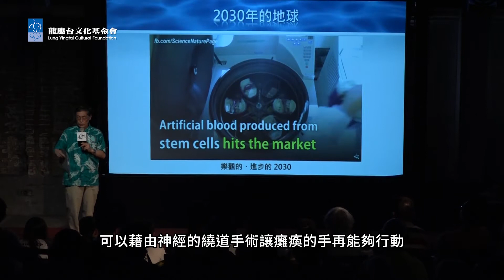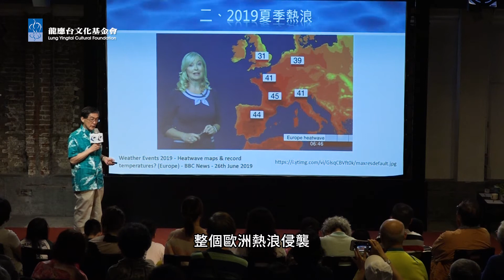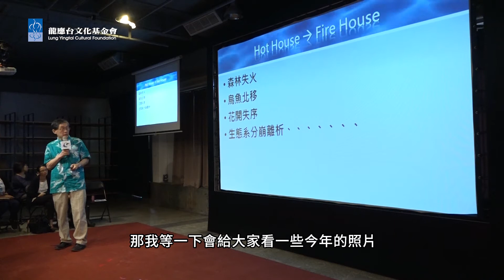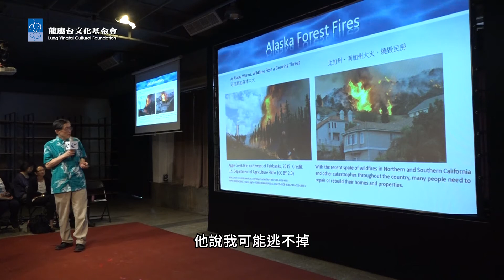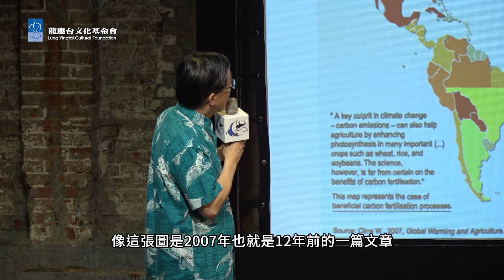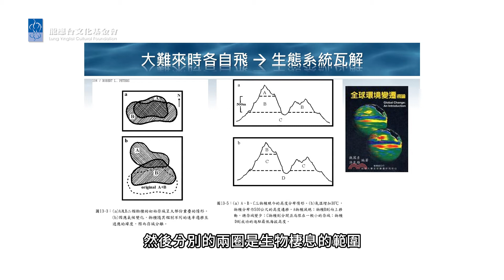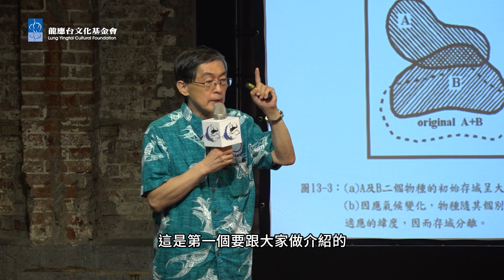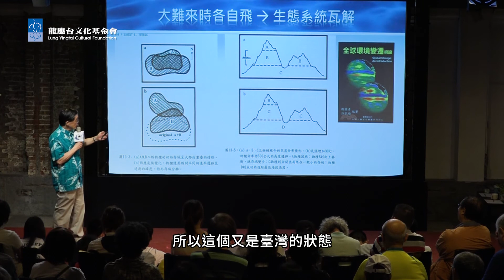【思沙龍】家園2030：地球已經走到了什麼地步？_Part 2：熱球效應下的生態衝擊_20190929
熱浪侵襲、森林失火、花開失序，暖化帶來的衝擊已是現在進行式。

全球暖化對生態造成的影響，並非單純的生態版圖移動，而是生態系統的分崩離析。當氣候變遷打亂原有生態圈，難以適應、逃離的物種，恐將直接滅絕或成為「生態寡婦」……

講    者：魏國彥 前環保署署長
                李家維 清華大學教授、《科學人》總編輯
主    持：陳保基 前農委會主委

全球暖化 家園2030：地球已經走到了什麼地步？